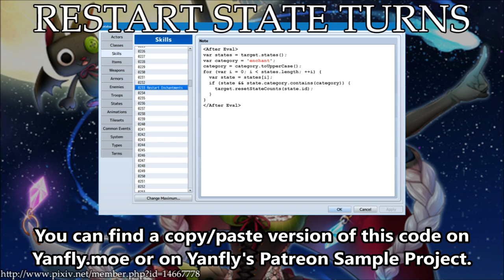Tips & Tricks - Restart State Turns - RPG Maker MV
For today's Tips & Tricks, we'll be covering an effect that allows skills to restart and reset a state type's turn counter back to what it was originally! Here's how we can make this effect happen!